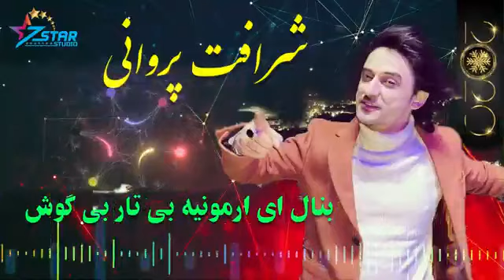Sharaafat parwani new song /bnal ai armoniah bi tar bi gosh/آهنگ جدید شرافت پروانی 😍بنال ای ارمونی